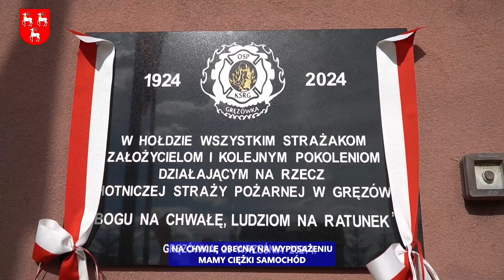POWIAT ŁUKOWSKI. Wzruszające słowa Janusz Kozioła na 100-leciu Gręzówki: Od upadku do triumfu!